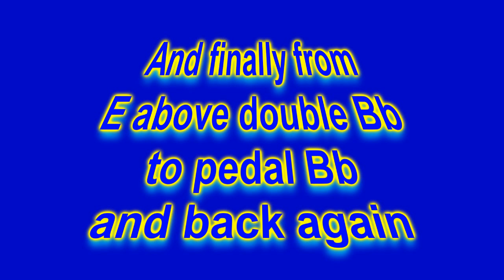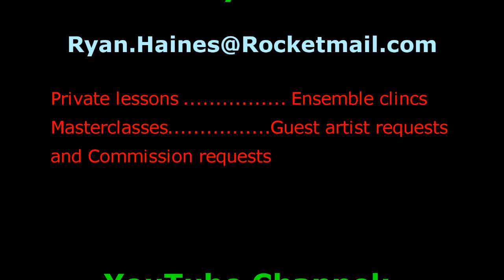Trombonist Ryan Haines Demonstrates Extreme Range Connection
Trombone Ryan Haines demonstrates extreme range connection.
Trombone lessons covering this technique and a host of others available.
Also ensemble clinics, guest artist performance, and commission requests